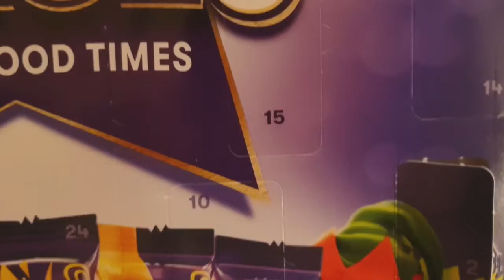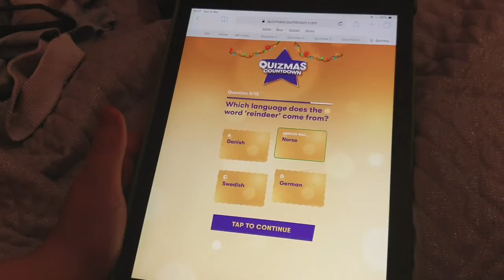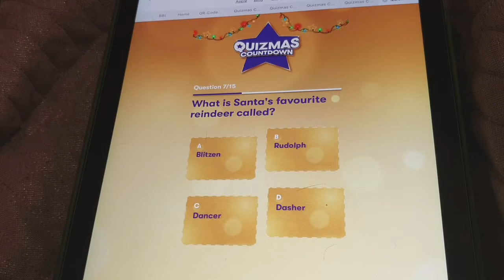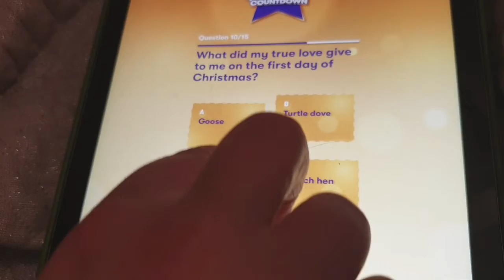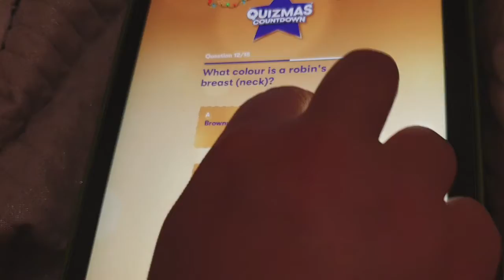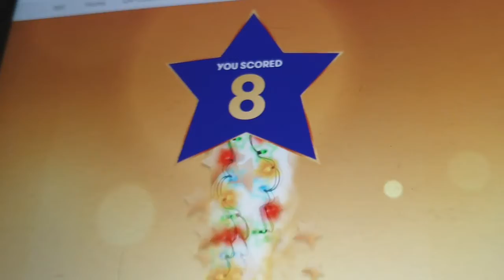Advent Day 8 - The one with animal questions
So we made it into the second week. How will we score with the advent calendar. What chocolate surprises will there be to taste?